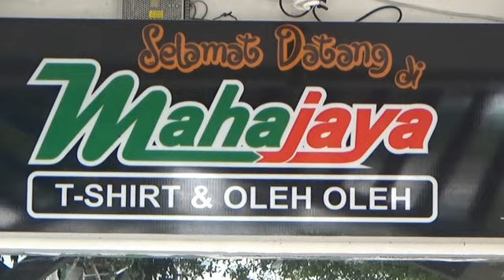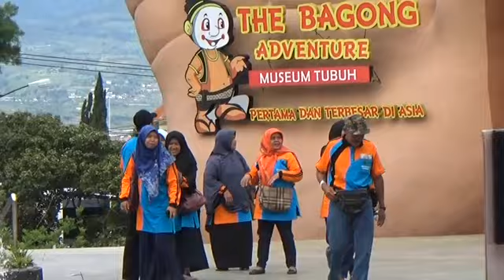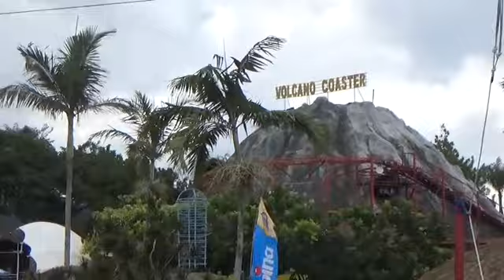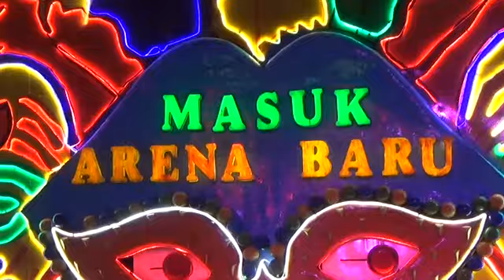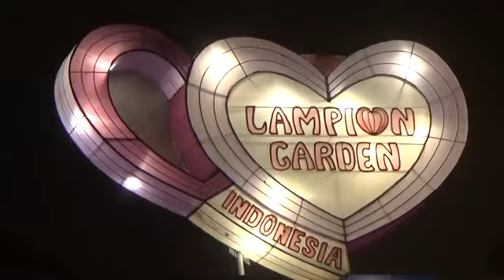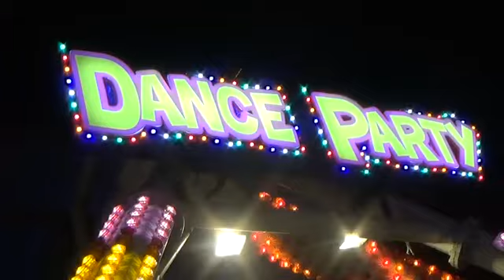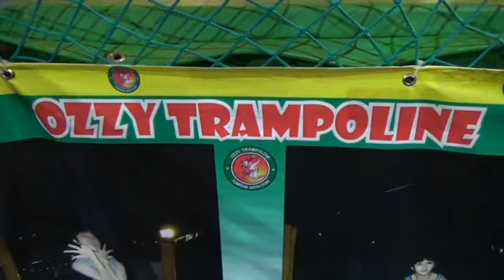SMPN 10 PURWOREJO VIDEO 2 WISATA MALANG 2020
WISATA SISWA SMPN 10 PURWEOREJO KE MALANG - SUROMADU 12 - 14 JANUARI 2020